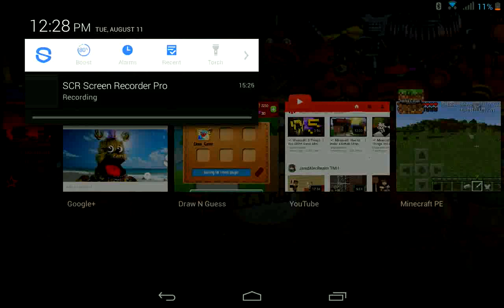Minecraft pe episode 3 enchanted armor